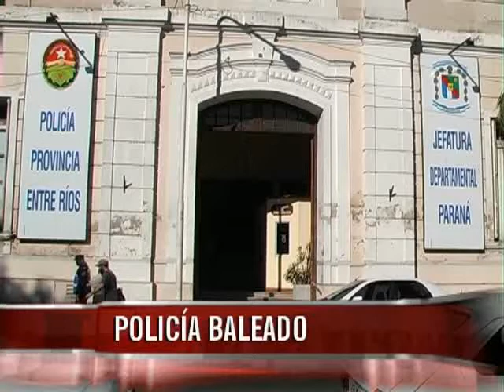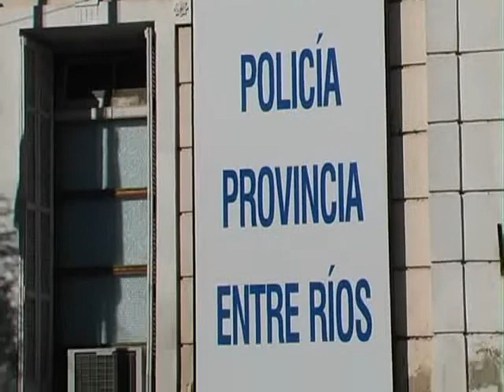Un policía fue herido de bala al resistirse a un asalto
Un suboficial de la comisaría 15, al momento que transitaba por el Barrio Lomas II, fue baleado en la pierna cuando resistió un asalto. Fuentes policiales indicaron a Elonce TV que se tienen pistas firmes para dar con los agresores